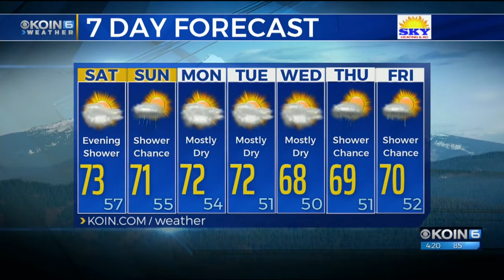KOIN 6 Weather w/ Steve Pierce Friday 9.28.18